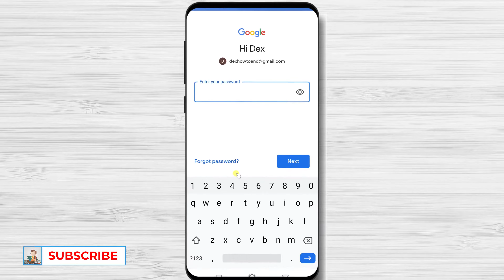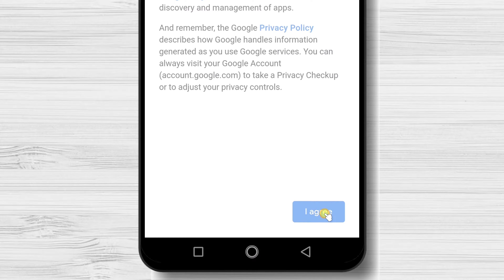How to Add Account on Gmail Android (Samsung, Huawei, Motorola, Xiaomi and other)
Add Account On Gmail Android

So if you wish to Add Account On Gmail Android follow this step by step tutorial.
How To Add Account On Gmail Android?

If you just installed the Gmail app, you can easily add an account. Let’s open the app to see how you can sign in into your Gmail app.

Tap on the arrow from the bottom right. Tap on Done.

You can set up multiple email addresses on the Gmail app. You can set up Yahoo email, outlook, or any custom email.